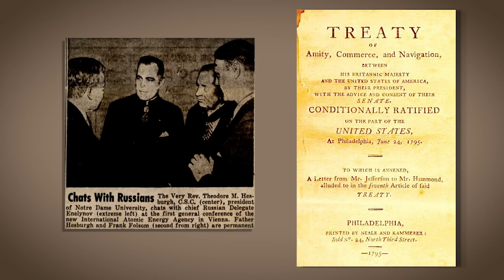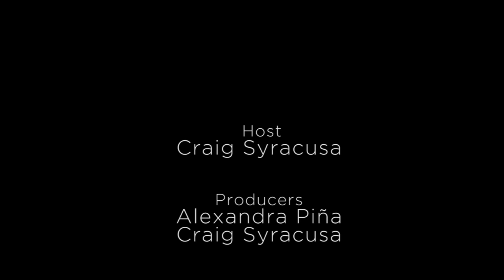Director Patrick Creadon talks about Hesburgh on Walk in Faith (5/17/19)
Craig Syracusa had the chance to speak with Catholic director Patrick Creadon about the new documentary film Hesburgh, about the life and work of Fr. Theodore Hesburgh, C.S.C, the longtime president of the University of Notre Dame and one of the most influential figures in the history of the Catholic Church in the United States. Fr. Hesburgh was also an advisor to presidents and Popes. In 1964, he was awarded the Presidential Medal of Freedom and in the same year, he delivered a speech at Dr. Martin Luther King’s rally in Chicago. He was also awarded over 150 honorary degrees and penned numerous books. Tune in to find out more about the film and Patrick himself.

Follow the film on Twitter! @HesburghFilm